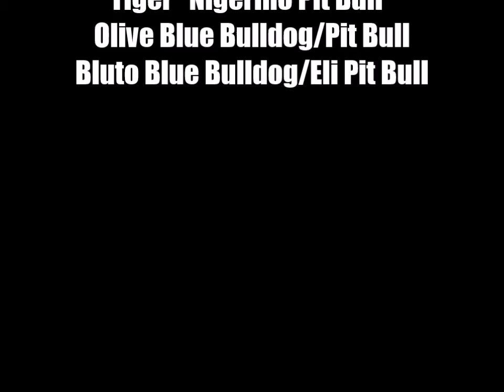Puppies 1 wk. Olive & Tiger✌❤™